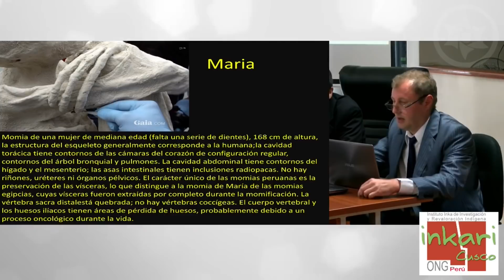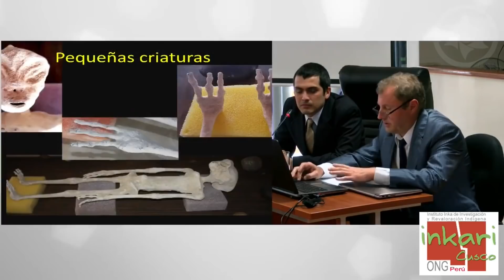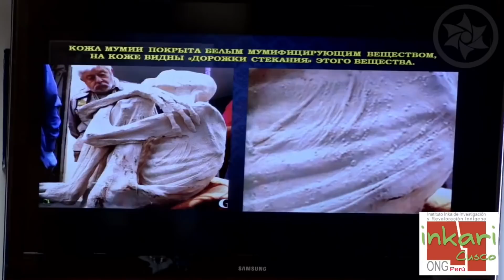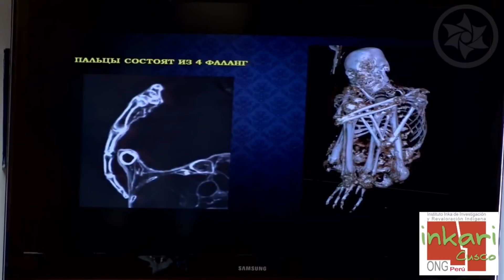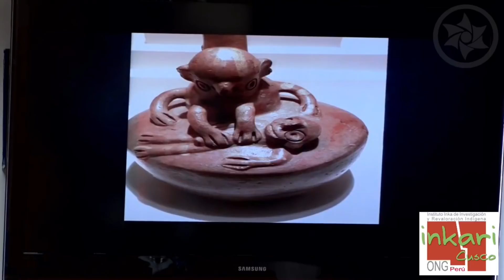Инопланетяне существуют - доказали российские ученые / НЛО / Палеоконтакт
Выступление российских ученых на конференции в Перу с результатами исследования тел инопланетян.